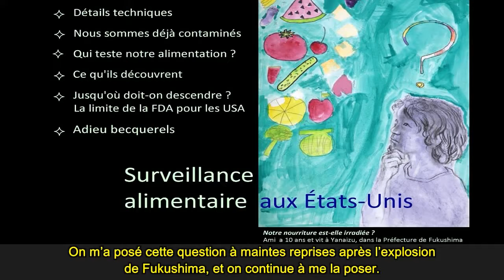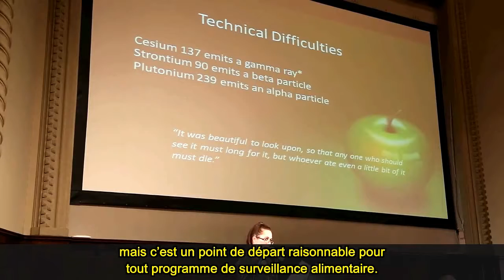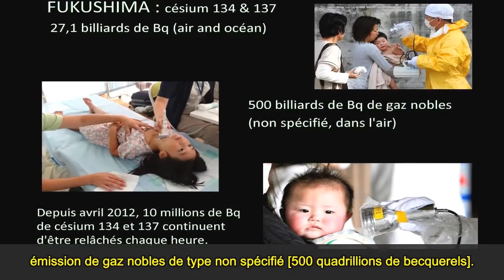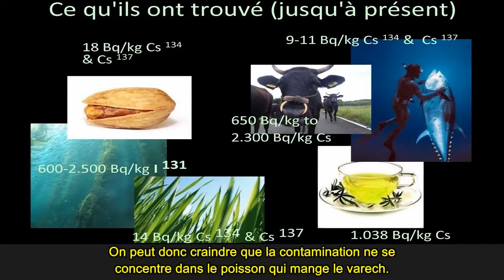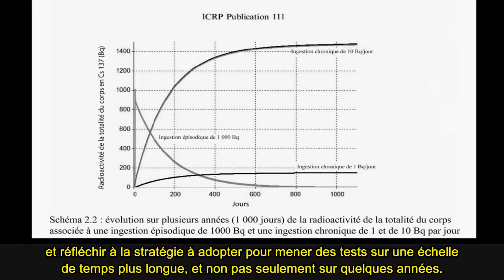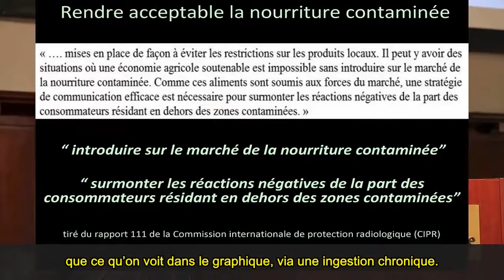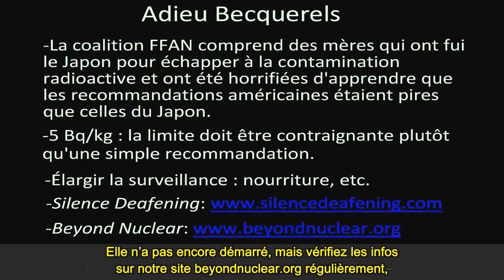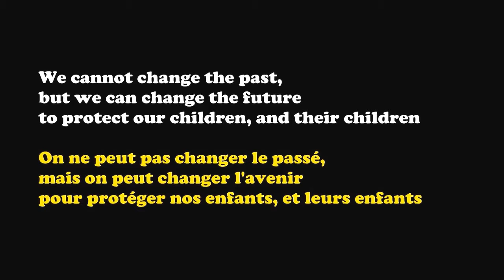Fukushima Makes United State Food Surveillance Destroy